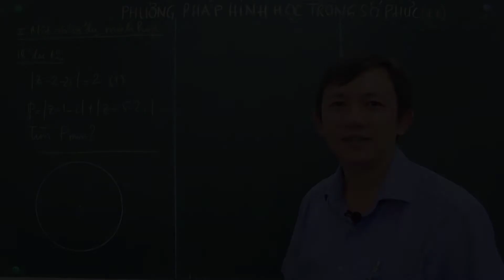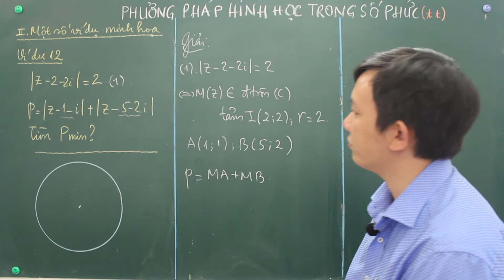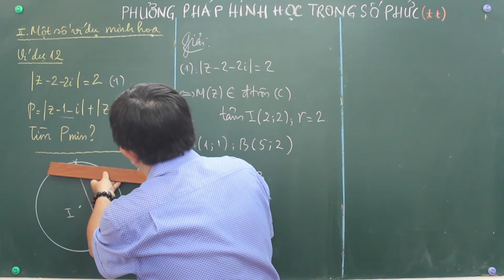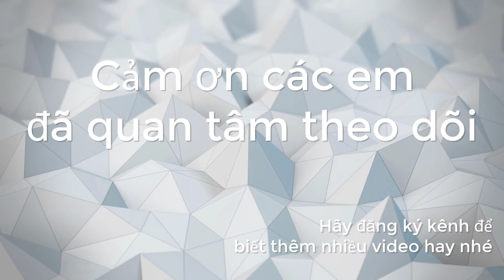MAX MIN SỐ PHỨC - Phần 13 - Thầy Hồ Lộc Thuận